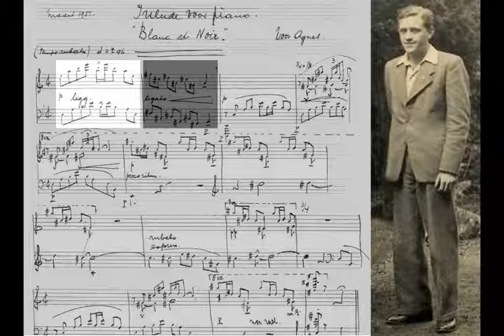Blanc et Noir - Gerard Kockelmans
Blanc et noir (1951) voor piano van Gerard Kockelmans (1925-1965).
Uitgevoerd door Arno Dieteren (2015). Met dank aan het beschikbaar stellen van een vleugel door Piano Technica in Beegden.